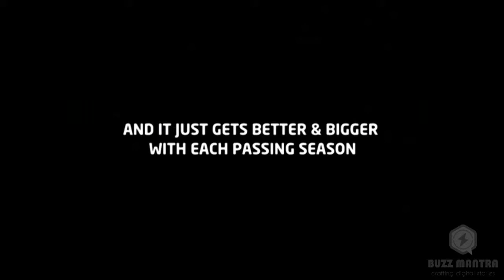Young Manch 3 Teaser – Videocon Telecom